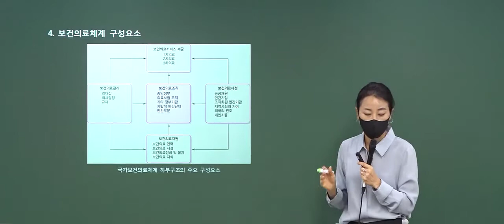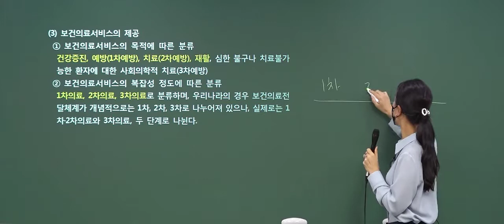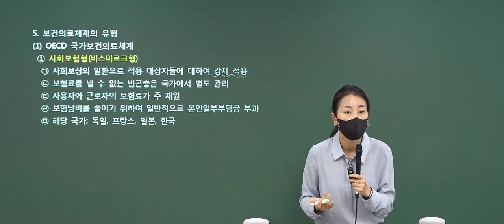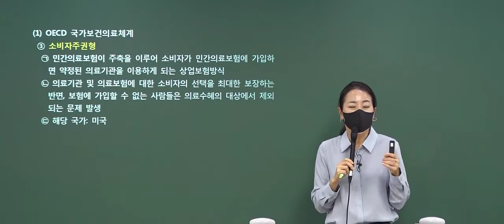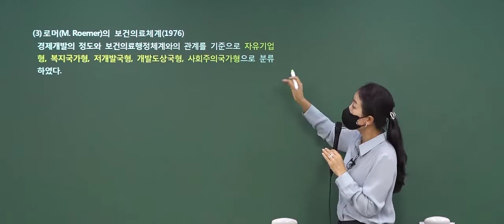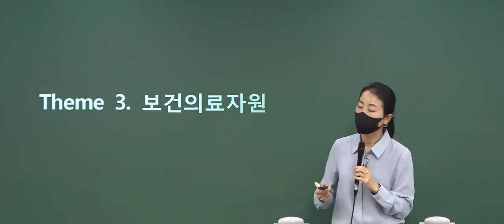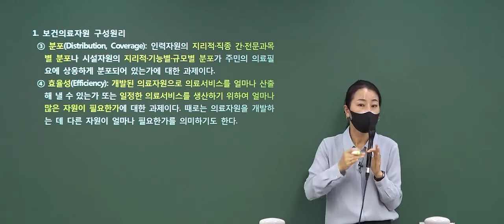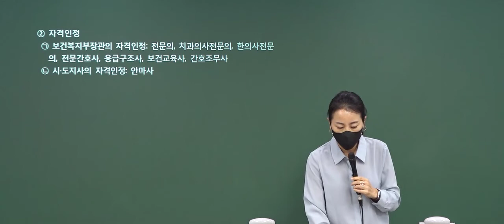보건직 2022년대비 보건행정 안진아교수 기초이론 - Theme 02 보건의료체계. 4. 보건의료체계 구성요소